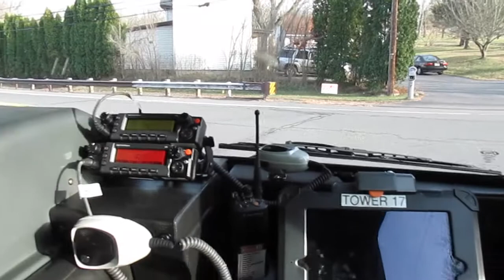Lambertville Tower 17 Ride Along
Riding in Lambertville Tower 17 to the Education Services center for photos.